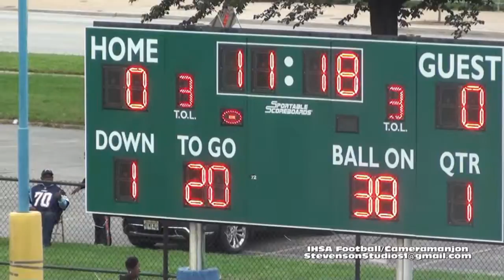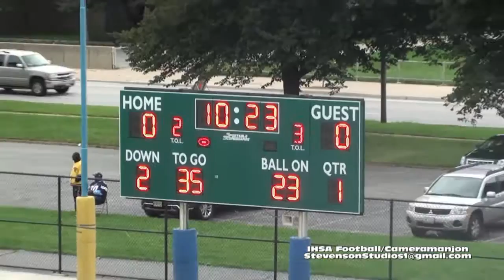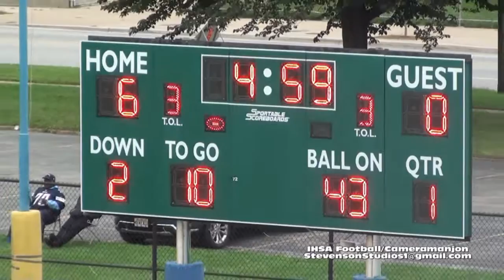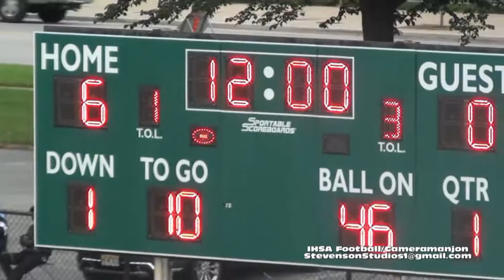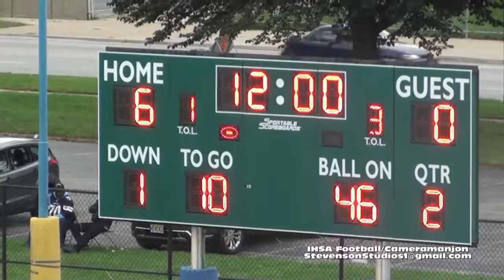* [1] Urban Prep West@Steinmetz Varsity Football1 Cameramanjon/